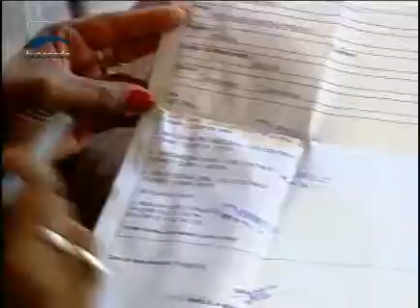Jornalismo - Auxílio-tratamento para doentes crônicos - Bloco 1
Projeto de lei prevê que famílias de baixa renda  que tenham alguma pessoa portadora do vírus da AIDS, câncer  ou outra doença crônica que exija cuidados permanentes, terão direito a um auxílio-tratamento no valor de 60 reais por mês.